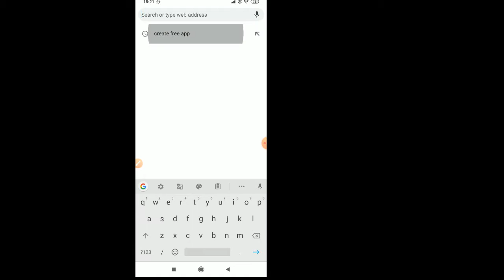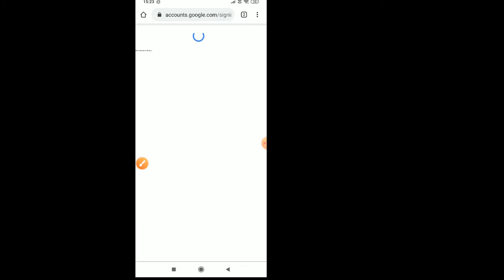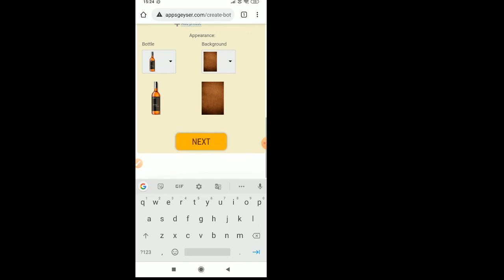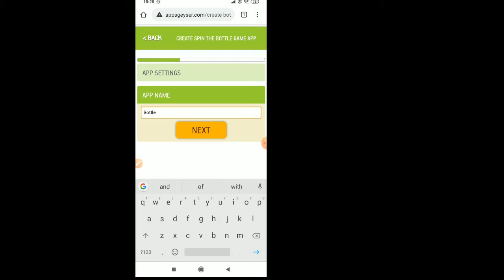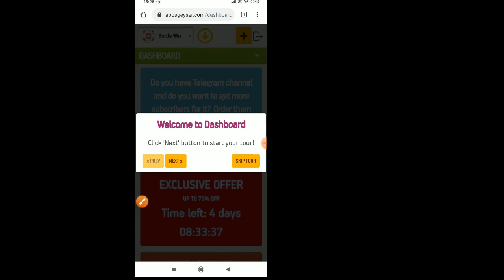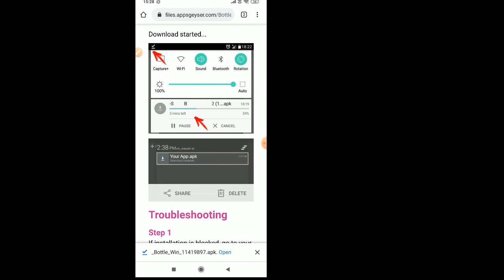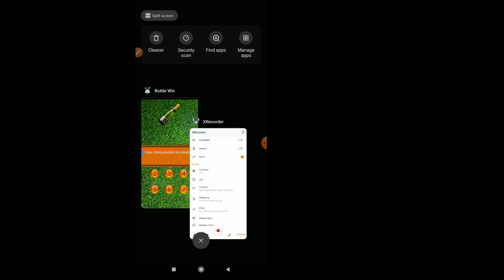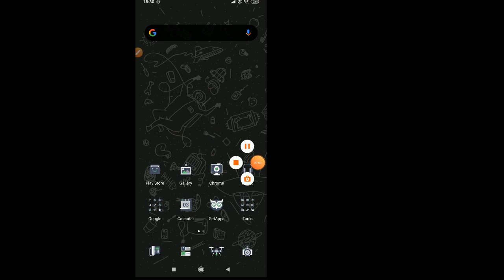HOW TO CREATE FREE APP OR GAMES !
HOW TO CREATE FREE APP OR GAMES ! FT@TECH ZONE WORLD